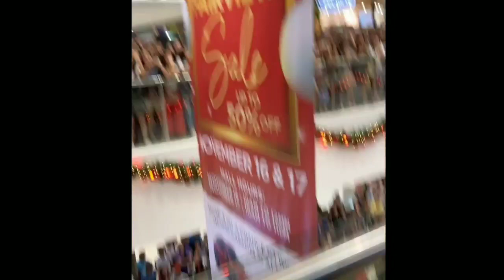Grabe😱 Grand Opening ng Barbero Blues ng kathniel pinagkaguluhan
wow grand opening palang ng barbero blues talagang pumatok na sa mga madlang people.